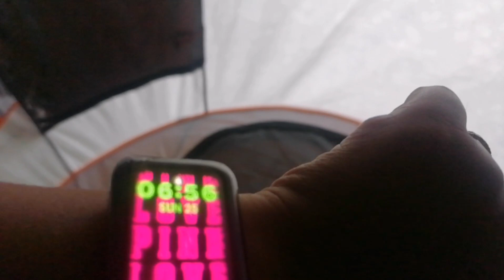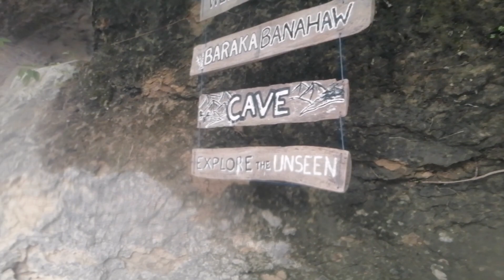43rd VLOG : BIRTHDAY AND CAMPING AT KAMP KAKA